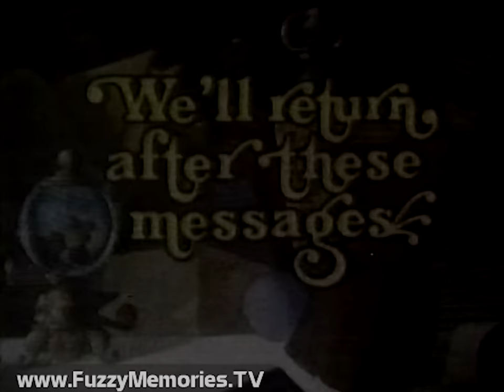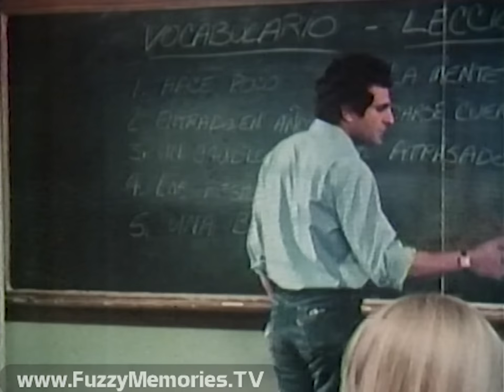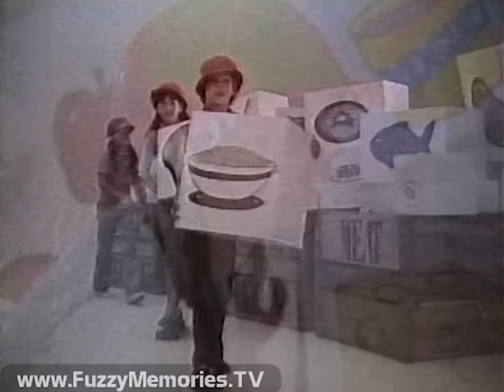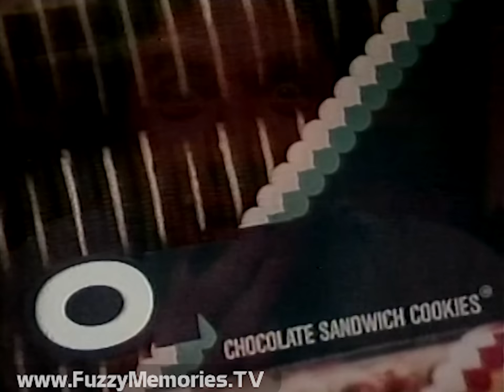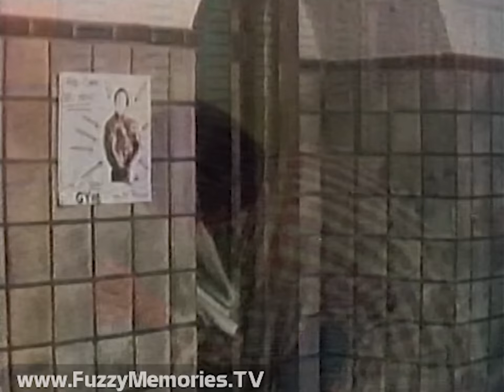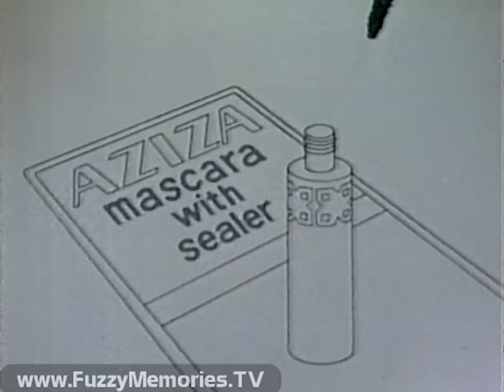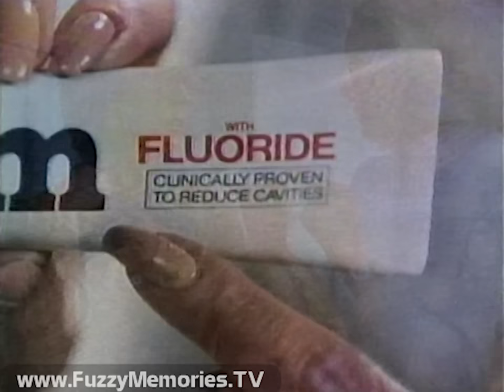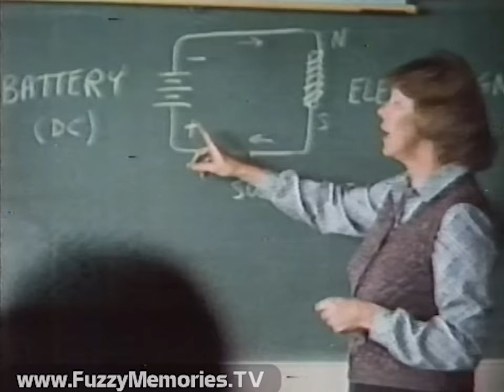ABC Afterschool Specials - "Stoned" - WLS Channel 7 (Complete Broadcast, 11/12/1980) 📺 🚬 😵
Here's the (mostly) complete, first-run broadcast of the ABC Afterschool Special, "Stoned" (S09E04), as aired over the ABC Network via WLS Channel 7.  See below for modification notice.

This cautionary tale stars Scott Baio (Happy Days, Charles in Charge) as a go-getting student, Jack Melon, who ends up going far astray - and falling in with the "wrong" crowd - after smoking cannabis for the first time, thus putting his future in grave danger. Also starring Vinnie Bufano, introducing Largo Woodruff (as Felicity), and co-starring Jack Frich, Steve Monarque, Barton Heyman, Ira Elliott, and John Herzfeld.

Includes:

Station ID slide with promo for Adler Planetarium (voiceover by ??)

Notice of preemption for Afterschool Specials (voiceover by Bill Owen, who also handles return bumpers and sponsor billboards)

Preview of coming show, followed by ABC Afterschool Special opening titles

Episode Act I, with opening credits

Commercials for:

Kellogg's Sugar Corn Pops cereal (animated; with Poppy the porcupine at the gate of an airport with geese about to fly south for the winter)

Starburst Fruit Chews (sung by Florence Warner)

Commercials for:

Kellogg's cereals - "Building a Better Breakfast"

Listermint mouthwash

Crayola Caddy - "It's Fun to Create with Crayola"

Oreo - "Creamy Chocolate Sensation"

Episode Act III

Commercials for:

Aziza Mascara with Sealer - by Prince Matchabelli

McDonald's - young winter skiers having fun and chowing down

Love 'n Touch Baby doll - from Mattel

Episode Act IV

Commercials for:

Bubblicious bubble gum - "The Ultimate Bubble Has the Ultimate Flavors"

Kellogg's Cocoa Krispies cereal - with Tusk the elephant giving encouragement to a budding young trumpet player

Aim toothpaste (with kid scouts brushing their teeth)

Episode Act V

Modification notice: On the original tape, the recording stopped after the final ABC Afterschool bumper finished, after Act V completed.  (it seems the person recording this started the timer a few minutes early)  So to make up for this, the following commercials after this point were swapped in, as they were aired *before* the program began.  Lastly, the end credits were missing from this recording as well, so they were borrowed from another source for continuity's sake.

PSA's for:

BUILD (Broader Urban Involvement and Leadership Development)

American Dairy Association of Wisconsin - "Makin' Time for Milk" (doesn't it kind of sound like she's saying "It's time for milkin' me?")

National Education Association - "Today's Teachers - Partners in Our Children's Future"

Commercial: Portable Hot Wheels Service Center - from Mattel

Episode ending credits

This aired on local Chicago TV on Wednesday, November 12th 1980 during the 3:00pm to 3:57pm timeframe.

This was from a tape donated to The Museum of Classic Chicago Television as part of The George Jen Collection.